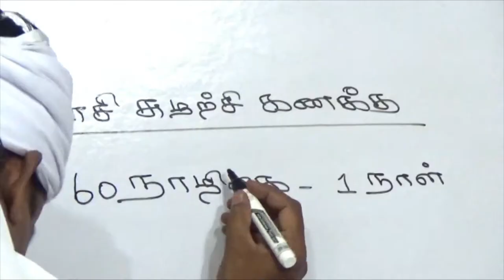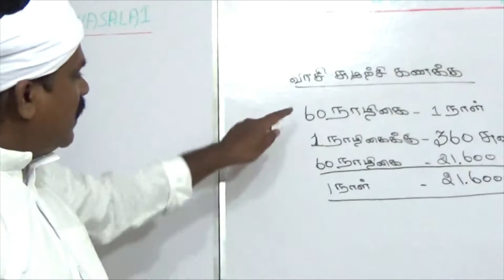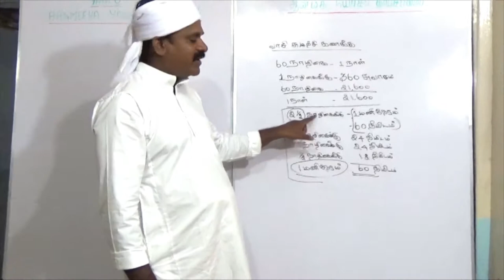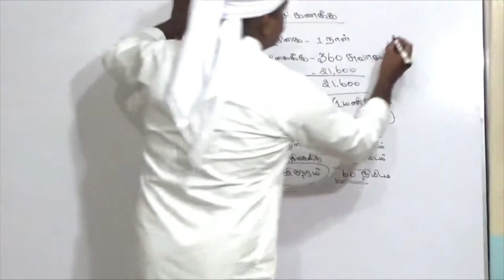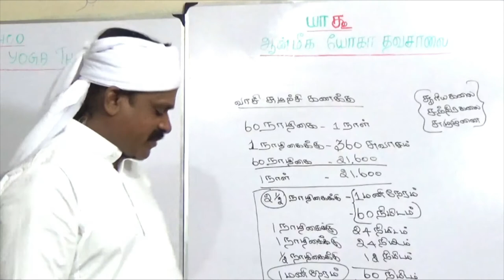வாசி சுழற்சி கணக்கு பகுதி 2 (பாகம் 23)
vasi sularche kanaku (part 23)